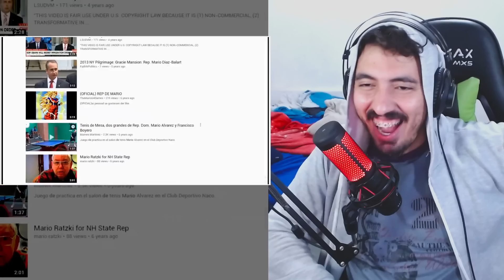MAIS RAPS (ótimos) DE ANIME - saiko | Leozin React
Vamos reagir: MAIS RAPS (ótimos) DE ANIME - saiko | Leozin React"
Créditos: @kksaiko